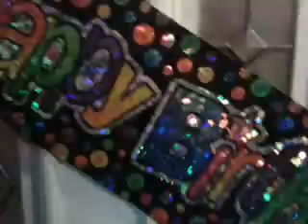AmberAnderson: New Years! 2014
So scary to think this was nearly a year ago! So much has changed, i love my besties!